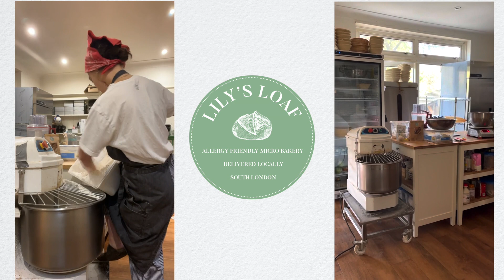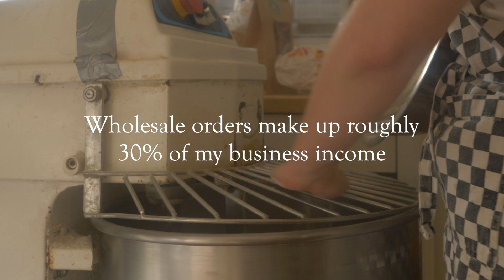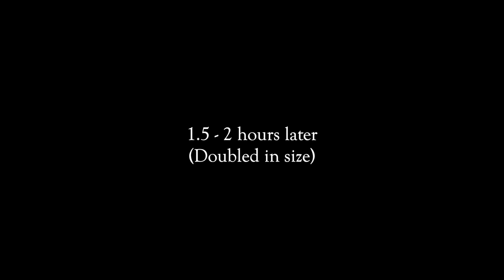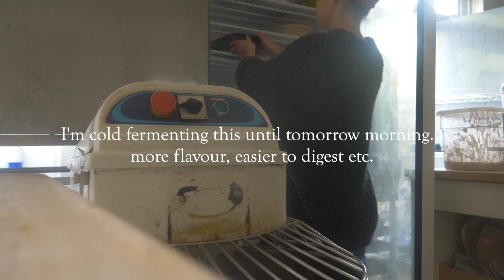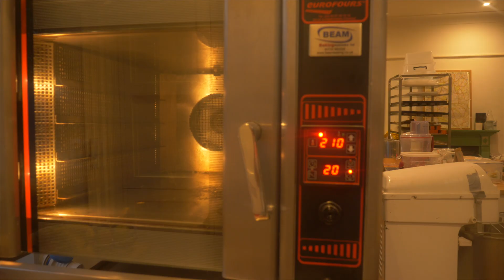Bake with me | easy homemade bread recipe | 2 day micro bakery vlog | reality of being a baker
Hey folks, here's a 2 day micro bakery vlog for you! Chatting about the reality of being a baker, the early starts, impacts on social life etc. Also sharing an easy homemade bread recipe which you might like to try this weekend! Much love, Lily x

Simple Homemade Bread Recipe

250g strong white bread flour
250g wholegrain bread flour
7g active active dried yeast
7.5 grams sea salt
15 grams olive oil
100 grams mixed seeds (I used pumpkin, linseeds, sunflower seeds)
300 grams warm water

Mix together your flours, sea salt, olive oil and seeds.

In a separate bowl, mix your warm water and yeast.

Add the liquids to the dry mix and bring the dough together with your hands. Knead for 10minutes until elastic and you can “See through” the gluten; aka the window pane test

Leave to rise at room temp for 1.5-2 hours, or until doubled in size… my kitchen is cold so yours may be a shorter initial proof.

Shape and pop into a bread tin into your fridge until the following morning

Take out of the fridge and bring it up to room temp for about 1-1.5 hours. Bake at 210c fan for 25- 30 minutes until golden brown and hollow underneath

Leave to cool completely before slicing and enjoying!